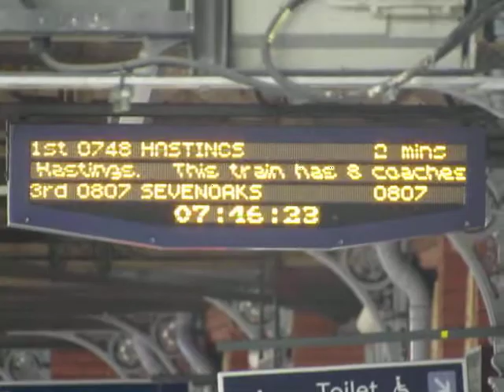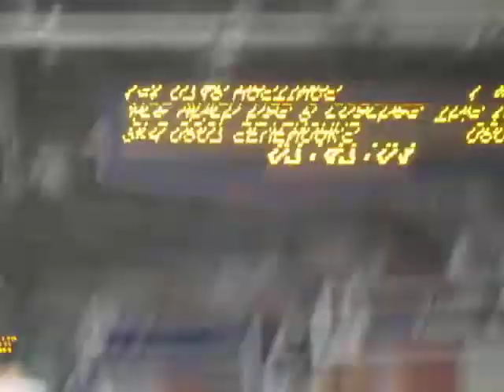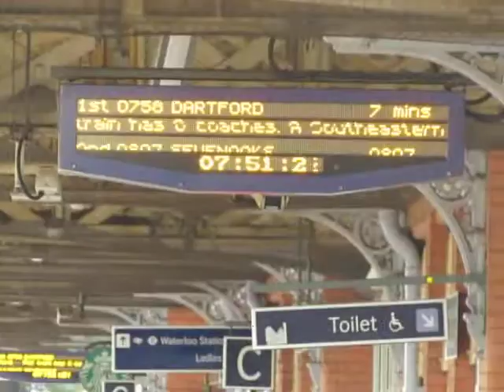Southeastern Class 375 810-375 828 Arrival & Depart Waterloo East for Hastings via Tonbridge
Southeastern Class 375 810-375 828 to Hastings via Tonbridge Calling at London Bridge,Orpington,Sevenoaks,Hildenborough,Tonbridge,High Brooms,Tunbridge Wells,Frant,Wadhurst,Stonegate,Etchingham,Robertsbridge,Battle,Crowhurst,West St Leonards,St Leonards Warrior Square and Hastings. And this train was from London Charing Cross to Hastings via Tonbridge on Saturday 18th June 2022.